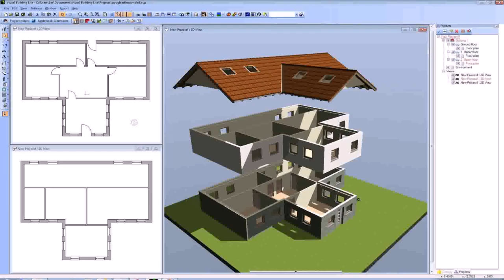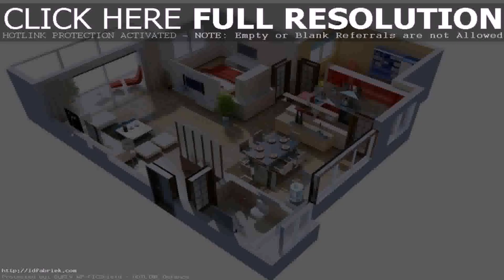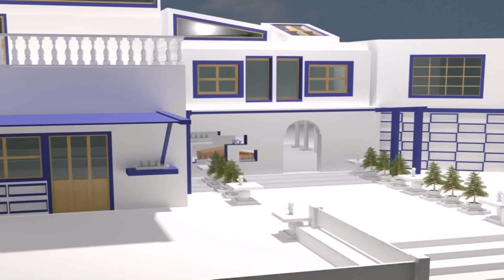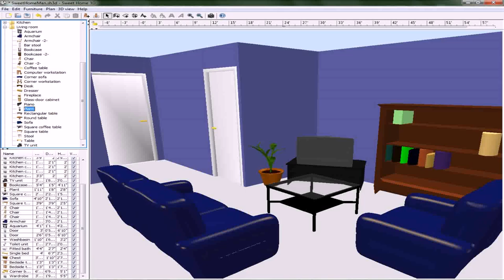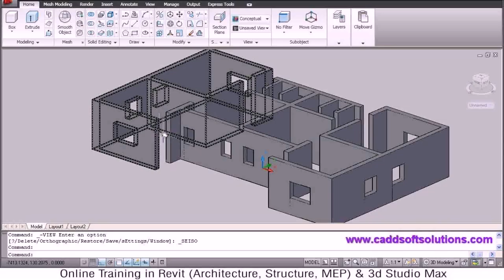House Design 3d View - Gif Maker DaddyGif.com (see description)